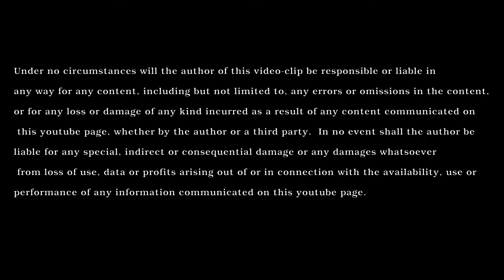DIY - How to make a MUSIC KEYBOARD DIGITAL PIANO STAND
A music keyboard/digital piano needs a stand…  Of course you can buy one….

But finding one that is custom sized for your specific keyboard, with a sheet music stand that is mounted and big enough to add an iPad as well becomes a bit harder…
And with enough space to put some pedals in time…
And with wheels to move it around becomes even harder…
So I interrupt my episode 4 of my belt grinder and I do an intermediate project again…
As usual I built it with stuff I have laying around, so basically scrap or leftovers from other projects…
Other DIY YouTube video's you might like: